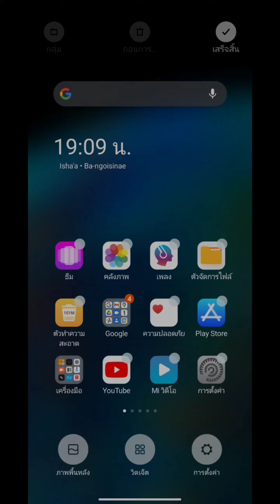ตั้งค่าปฏิทินอิสลามบนหน้าจอ Android เหมือน iPhone